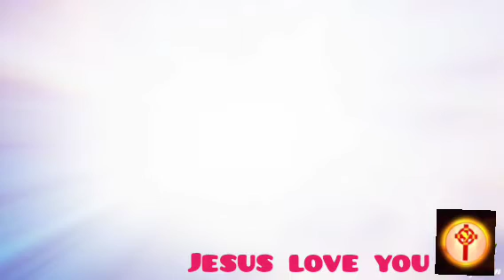தைரியமாய்க் கிருபாசனத்தண்டையிலே சேரக்கடவோம். எபிரேயர் 4:13